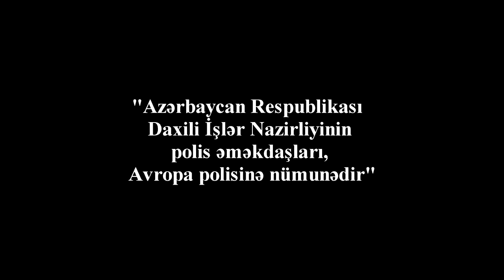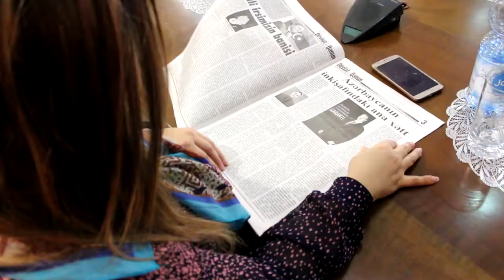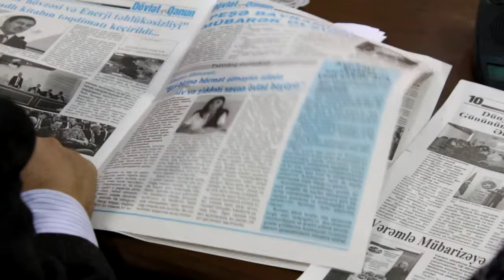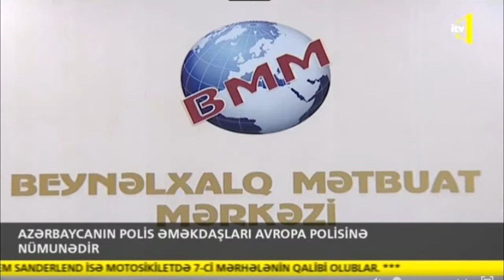Azərbaycan Respublikası DİN polis əməkdaşları, Avropa polisinə nümunədir"